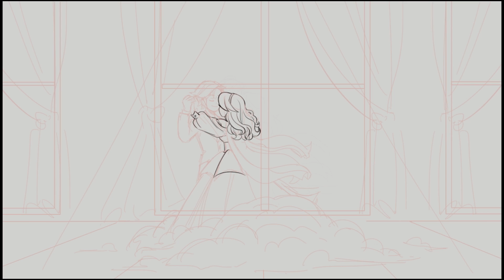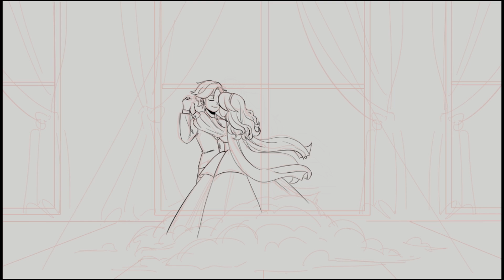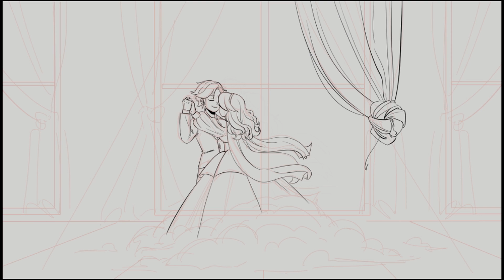First Dance || Prom Event OC Speedpaint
Hello! I wanna apologize for the lack of videos, but here is another speedpaint I made, which I also streamed on my twitch channel!

The characters in this art piece is Akio Minatozaki (owned by edgeshawty on IG) and Bibi Mamoru (owned by me! Yes, I'm called after my own oc lol)